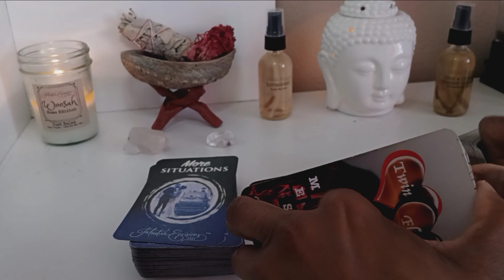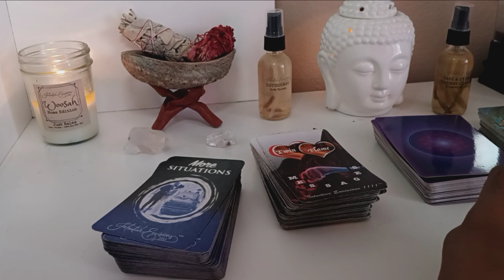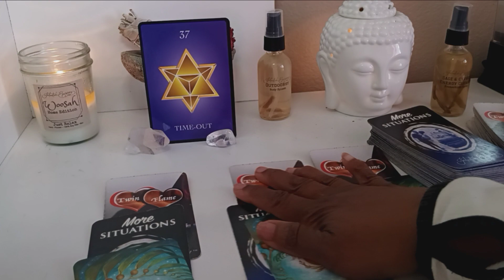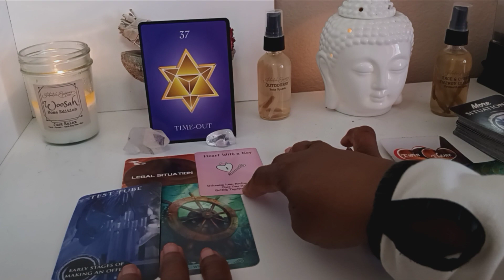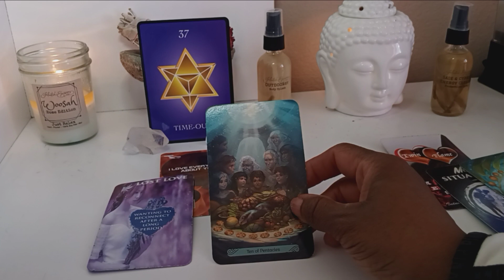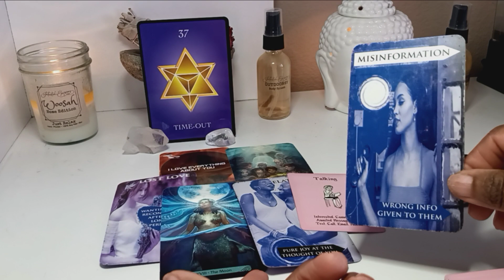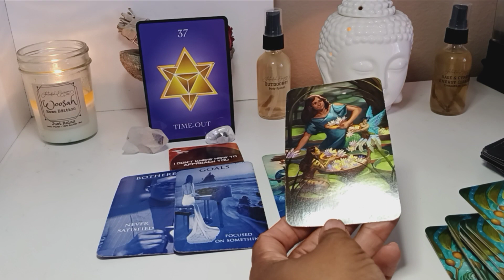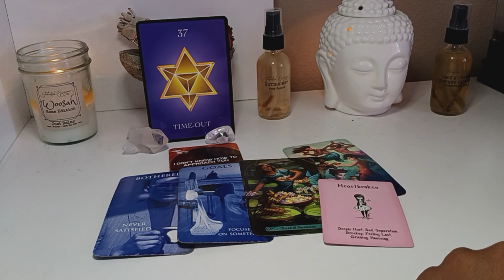THEY TESTED YOUR PATIENCE & NOW WANT ANOTHER CHANCE? The Daily Telepa -TEA! Twin Flames 🔥 Reading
🔥BUYER BEWARE! I DO NOT SELL MINI VERSIONS OF MY SITUATIONS ORACLE OR ANY OF MY ORACLES ON MARKET PLACES ONLINE OR APPS! IF YOU SEE ANY THOSE ARE COUNTERFEIT!⚠️ PLEASE SEE BELOW TO PURCHASE MY ORACLES 🙏
OR
PLEASE EMAIL IF you are INTERNATIONAL you can purchase from my Ebay store using the above link.
1. Situations & Situations Special Edition
2. Twin Flame Messages
3. Mystery House & Mystery House Special Edition
4. Cupid's Desires & Cupid's Desires Special Edition
5. Cupid's Desires Love Messages
6. His Situations - Messages From The Divine Masculine
7. Her Situations - Messages From The Divine Feminine
8. More SITUATIONS Oracle
9. CORDS Oracle

Mailing address:
Choyce Enterprises LLC
8020 S. Rainbow Blvd.  Ste. 100-179

Outdoors/Indoors Insect Repellant Candles 8oz Lemongrass -Verbena Citronella - Eucalyptus - Peppermint - Woosah Home Edition

Sage & Cypress Energy Clearing Cleansing Spray

Woosah Bookmarks Collection

Sound Machine

Mermaid Tarot

*This is a general collective reading. All readings are meant to be timeless. So if this resonates for you outside of the time posted, that means it was not meant for you to hear at that time.  There are no guarantees for outcomes since we all have free will.